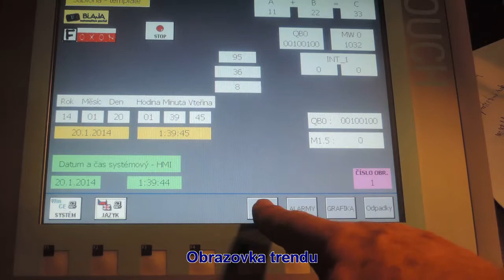Training WinCC flexible, part 7, annext